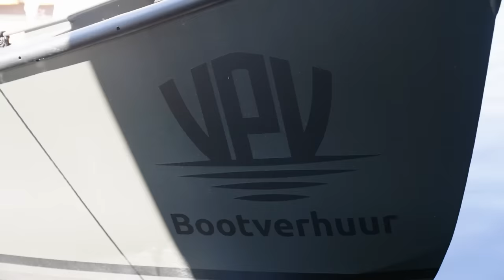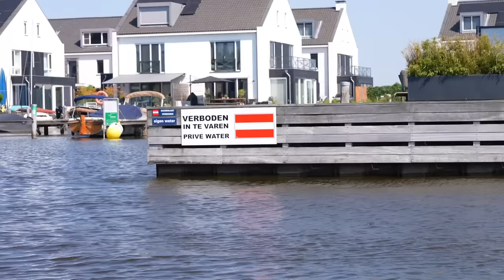BANKZITTERS OVERLEVEN 24 UUR OP EEN BOOT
Wij brengen de komende 24 uur door op een boot ⛵ Ondanks het heerlijke weer en de liefde die tussen twee van ons zal opbloeien, belooft het een zware nacht te worden...🥱 Gelukkig hebben we een geweldige sloep gehuurd bij VPV Bootverhuur op de Loodsdrechtse plassen. 🚣‍♂️
Vergeet niet om ze te volgen op Instagram: @vpv_bootverhuur

Onze kanalen:
● Matthy: @MatthyAbonneerFF
● Raoul: @RaoulJoshua
● Rob: @RobbievdGraaf
● Koen: @Koen1
● Milo: @DutchFifaHD